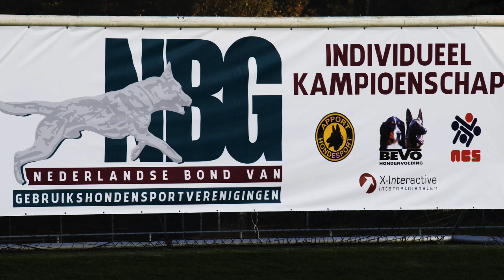NIK 2016 Marga Lascaris Daneskjold Wrangler Dex Protection 92 P